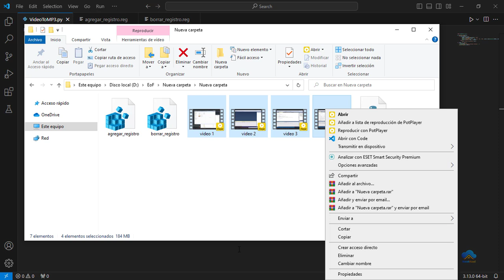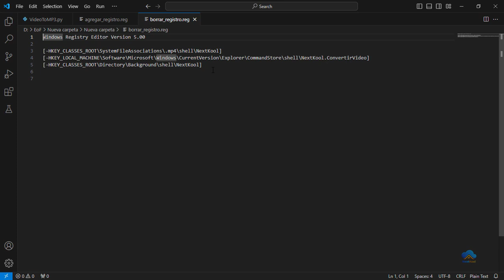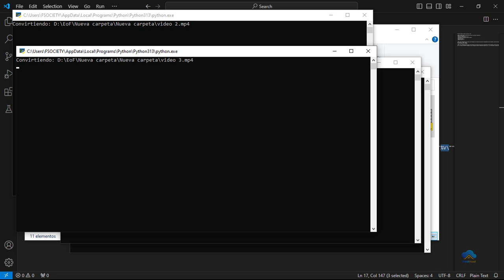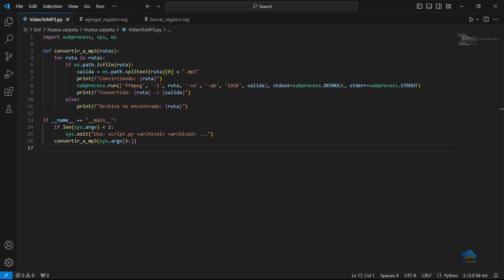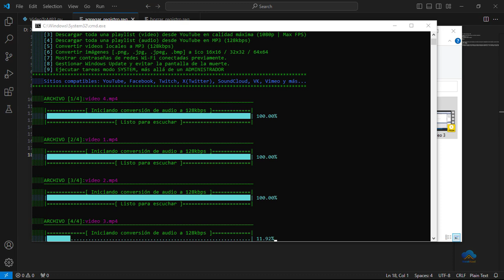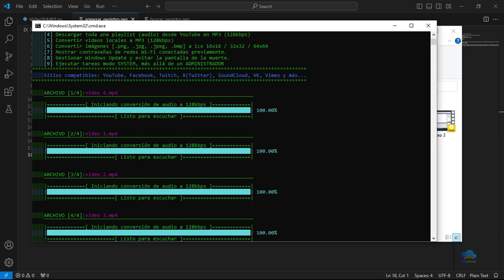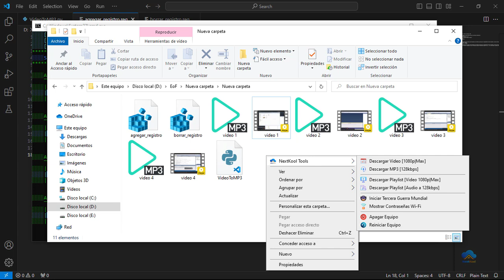Extensión de Shell de Windows para evitar múltiples instancias desde el menú contextual. [C++]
En este vídeo introductorio, se muestra la importancia de utilizar/desarrollar extensiones de Shell de Windows para ampliar las funcionalidades del Shell de Windows.